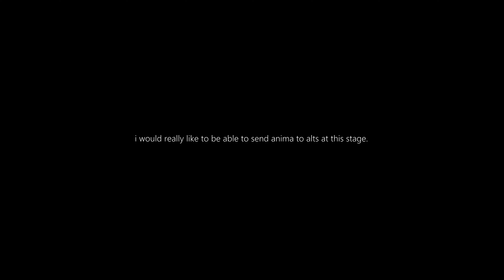Phalynx of Purity Mount + Option to send Anima to alts?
lOOt-Shadowlands Patch 9.1-Phalynx of Purity Mount + Option to send Anima to alts

Shadowlands Patch 9.1
Chains of Domination

Phalynx of Purity Mount
sold by Adjutant Galos in Elysian Hold, Bastion

you need Renown lvl 23 and 5K Reservoir Anima

i would really like to be able
to send anima to alts at this stage.

Option to send Anima to alts
or even better / to sell it on AH - ytF.Not

MUSIC Sample : Korthia Sound-05 - Blizzard Entertainment